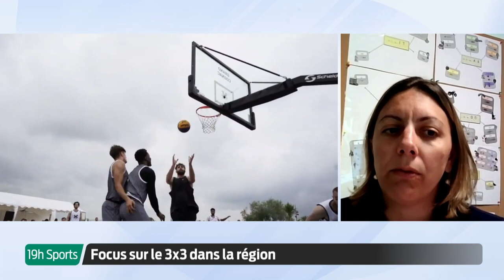19h Sports | Mag Basket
Focus sur le 3x3 dans la région